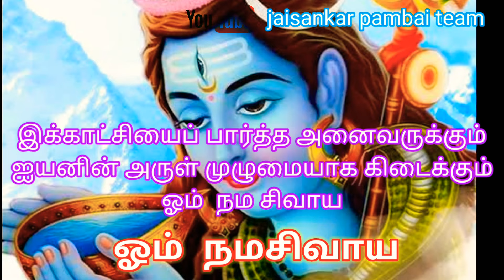பிரதோஷம் நன்னாள் அண்ணாமலைக்கு அரோகரா